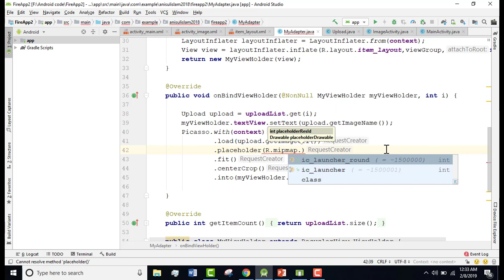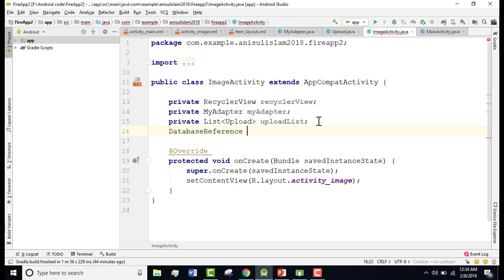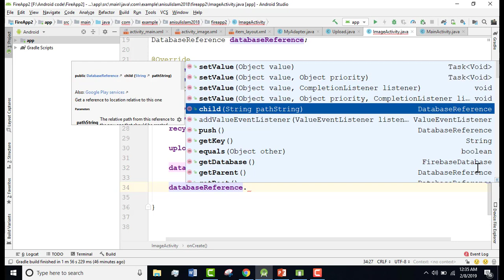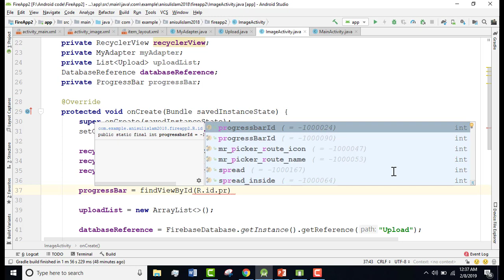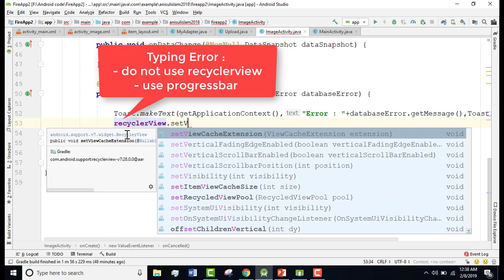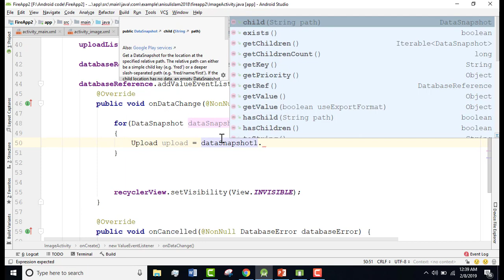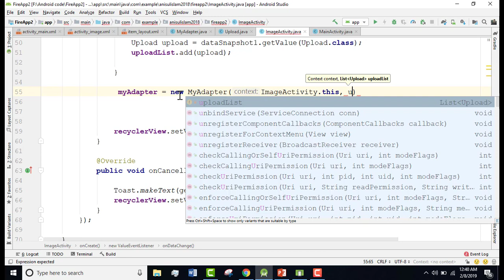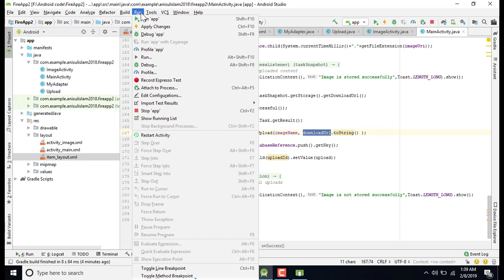Firebase Storage part 4 : store, retrieve and delete image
Learning outcomes